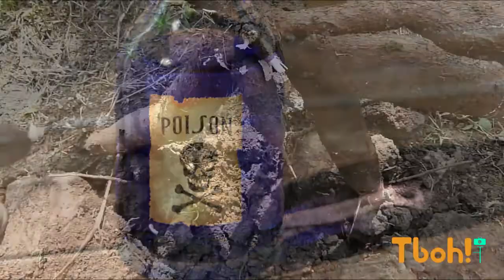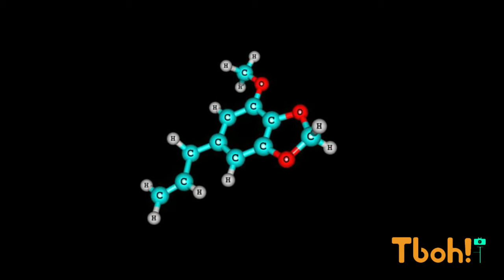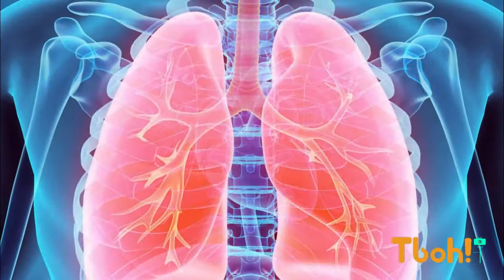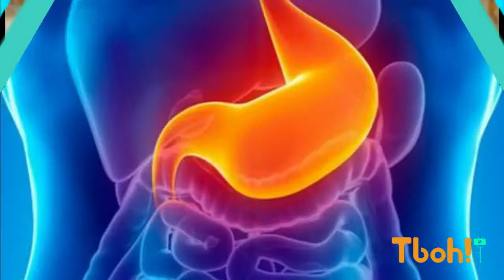9 ALIMENTOS que PUEDEN MATARTE Y NO LO SABIAS!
Lo más probable es que no estés enterado de que ciertos alimentos pueden poner en riesgo tu vida, si los comes o preparas de una manera equivocada. Más de unoes muy común en nuestro día a día.
Hoy en Tboh! 9 ALIMENTOS que PUEDEN MATARTE Y NO LO SABIAS!

Tboh! es un canal de entretenimiento, educativo en que podrás encontrar todo tipo de curiosidades y los mejores tops.